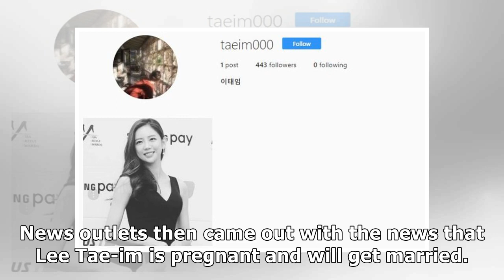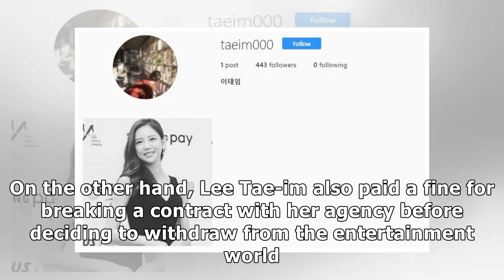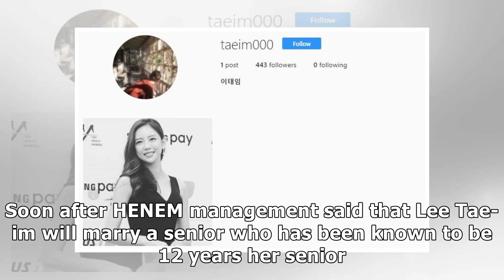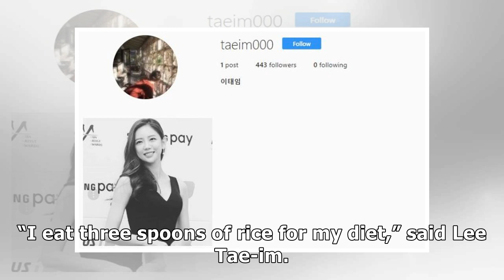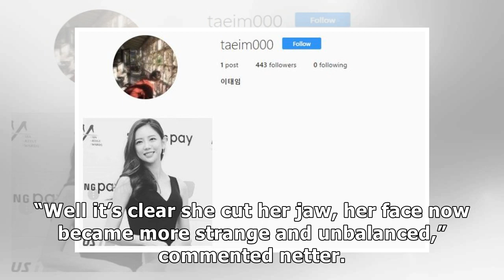Get Closer to South Korean Actress Lee Tae-im (Profile, Husband, Plastic Surgery, and Diet)